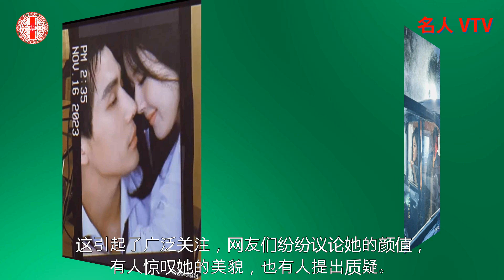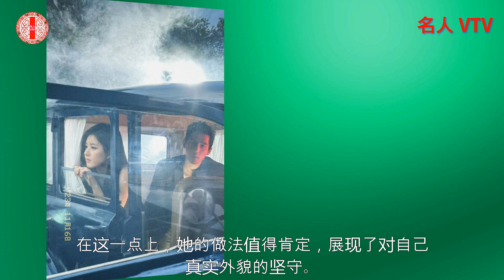赵露思王安宇合体拍杂志，赵露思有多美网友惊呼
赵露思王安宇合体拍杂志，赵露思有多美网友惊呼。这里是娱乐寡姐，为你带来最新娱乐资讯。
网友发现赵露思王安宇合体拍杂志，举止亲昵，对视，相拥，CP感满满，表现力好强，果然漂亮人的在一起都有CP感，我现在无比期待《神隐》！